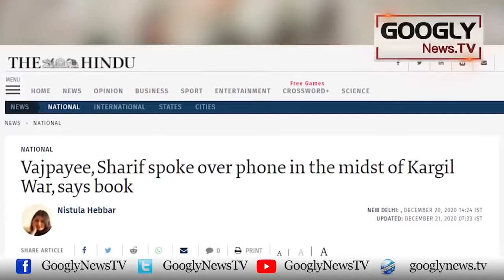Musharraf Nai India Sai Kargil Kei Jang Ka Panga Kiyun Liya Tha? | Googly News TV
Musharraf Nai India Sai Kargil Kei Jang Ka Panga Kiyun Liya Tha?